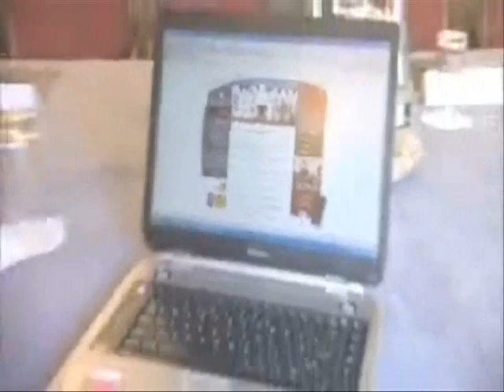Britain's Best Breaks: Yorkshire Dales: The Kimberley Hotel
Also in the Yorkshire Dales you will find a quality selection of medium sized hotels providing great service and value for money. The mid range is just right for those people looking for an establishment that is neither too imposing or restricted.